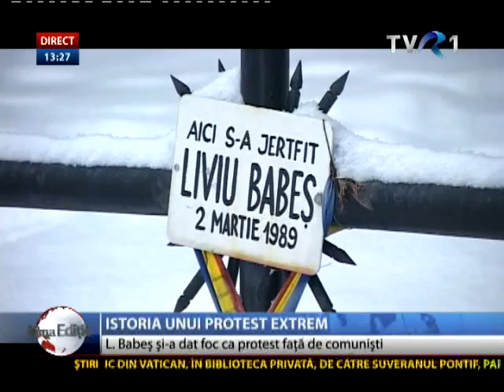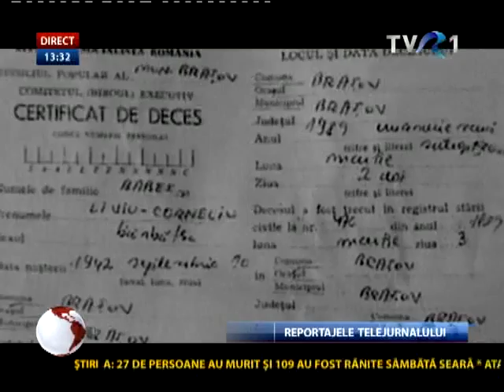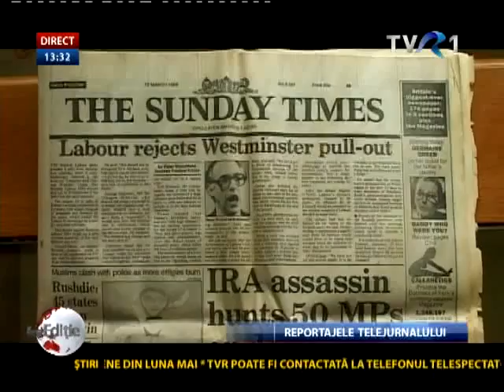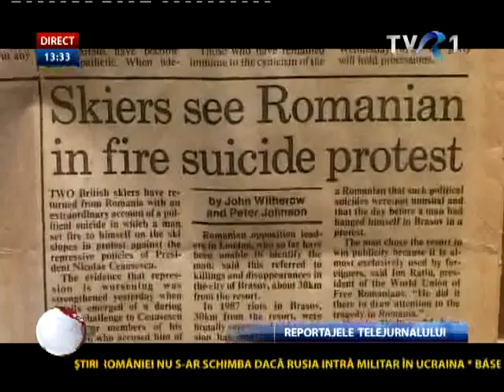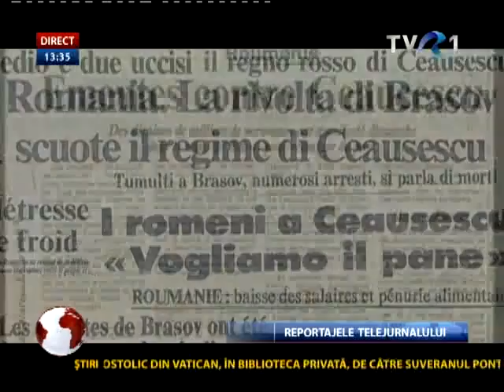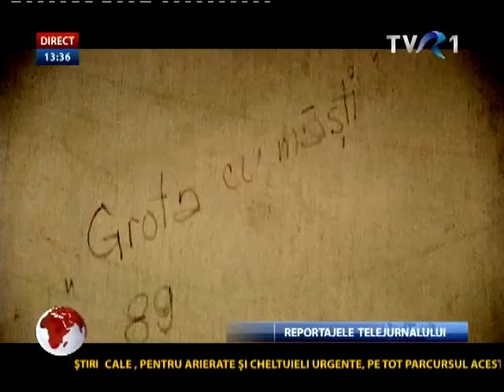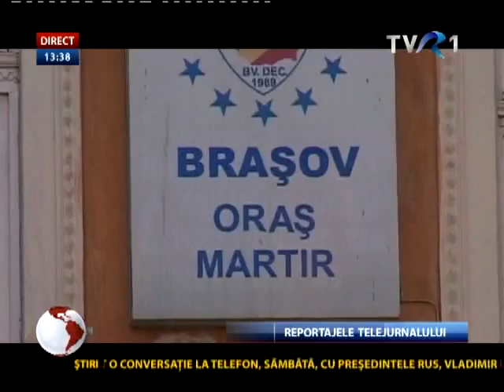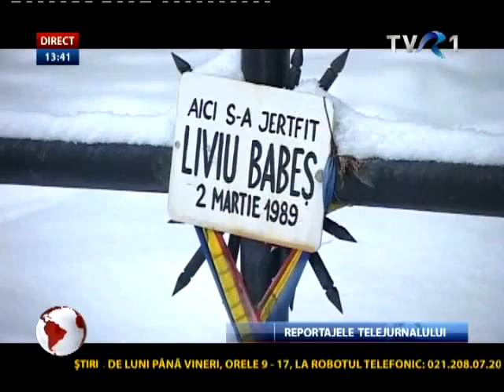Istoria unui protest extrem - 25 de ani de la sacrificiul lui Liviu Babeş